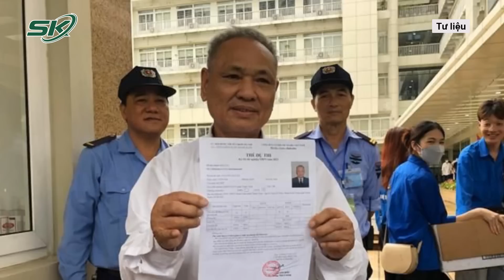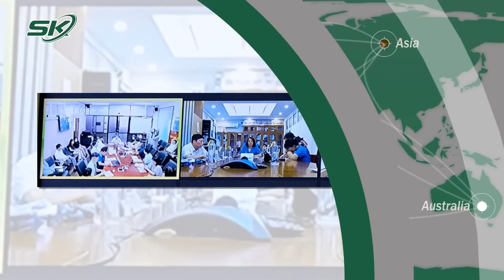Sáng 25/7: PGĐ Công An Bình Dương Tiết Lộ Nguyên Nhân Ban Đầu 6 Người Trong Gia Đình Tử Vong | SKĐS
SKĐS | Liên quan đến vụ 6 người trong một gia đình tử vong bất thường trong căn nhà mới, đại tá Trần Văn Chính - Phó giám đốc Công an tỉnh Bình Dương - thông tin lực lượng chức năng bước đầu nhận định những người trong nhà sử dụng máy phát điện đã tạo ra khí CO, trong khi căn nhà quá kín. Qua đó, cảnh sát nghi vấn các nạn nhân tử vong do ngộ độc khí.

Mời quý vị và các bạn xem thêm: Gia Đình 6 Người Tử Vong Bất Thường Trong Một Căn Nhà Vừa Chuyển Đến